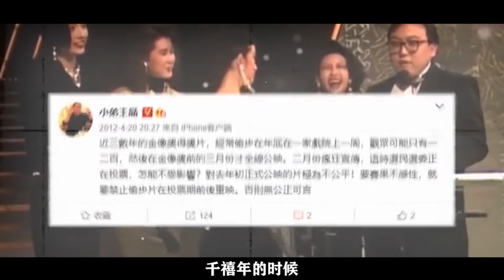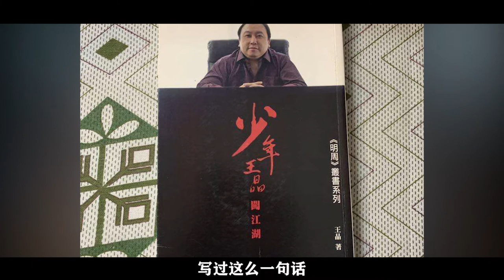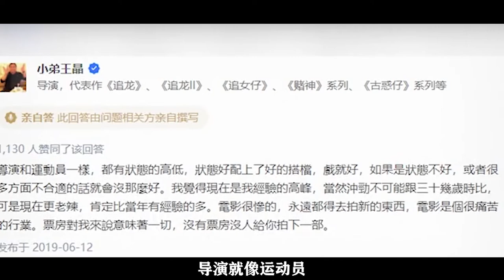被称为“烂片之王”的王晶，到底是庸才还是鬼才？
在港片一蹶不振的今天，郑则士等香港演员，非常感激王晶坚持开机拍烂片，养活了一大票的香港电影人，才让港片不至于完全消失，再说王家卫的电影水平够高吧，可是他大部分电影都是亏钱的，大部分人其实没有那么高雅。我们总能轻易的被屎尿屁逗笑，容易被王晶拿捏的死死的，一边喜欢看王晶的烂片，一边骂王晶，可能只是无法接受自己并不高雅的这个事实。